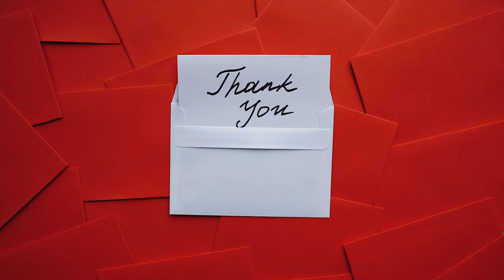Kölner Herbstvolksfest Köln 2024 Aufbau 3.